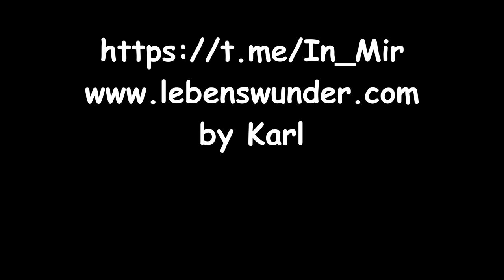Freiheit - Benita Batliner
Autorin: Benita Batliner

Auf diesem Kanal findest du Videos,
die dich auf verschiedene Art und Weise in dein Inneres führen.

Möglichkeit für einen Energieausgleich:
Karl S.
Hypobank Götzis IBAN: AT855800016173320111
BIC/SWIFT-Code: HYPVAT2B